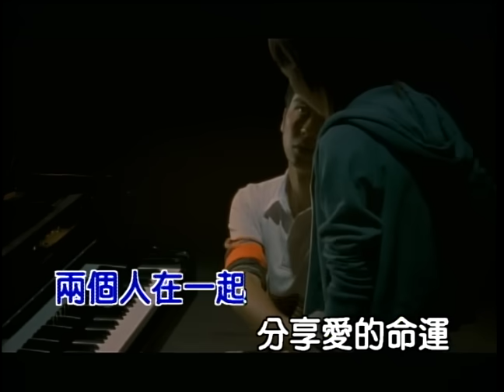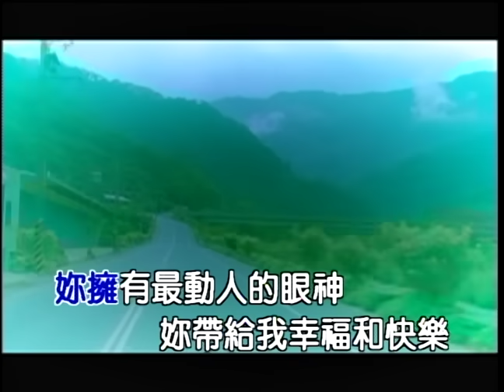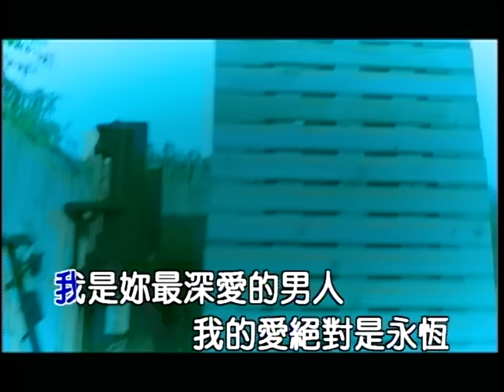永邦 妳是我最深愛的人 (Official Video Karaoke)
作詞：永邦
作曲：永邦

Lyrics:
愛上了一個人 能夠為她犧牲 就算付出了生命
我甘心為了妳 兩個人在一起 分享愛的命運
永遠都不會忘記 我們生活點滴 妳是我最深愛的女人
妳有最美麗的嘴唇 妳擁有最動人的眼神
妳帶給我幸福和快樂 我是妳最深愛的男人
我的愛絕對是永恆 做什麼都值得 愛上了一個人

兩個人在一起 分享愛的命運
妳是我最深愛的女人